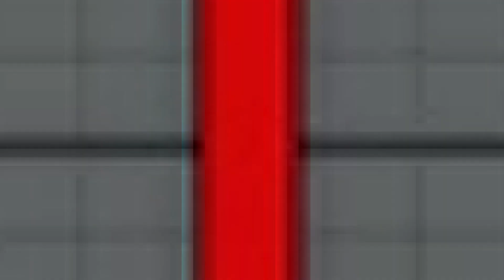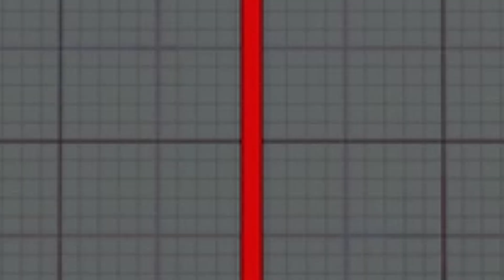『スト5』ウメハラ (ガイル) 対 Hataken (ケン) 執拗な火炎!｜ Daigo (Guile) VS Hataken (Ken)『SFV』🔥FGC🔥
Daigo (Guile) VS Hataken (Ken)            ウメハラ (ガイル) 対 Hataken  (ケン)